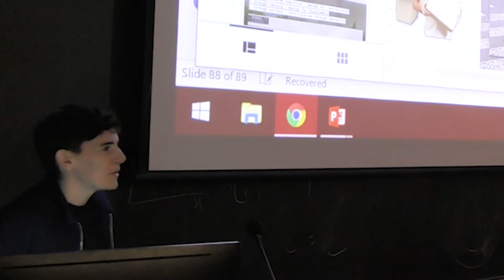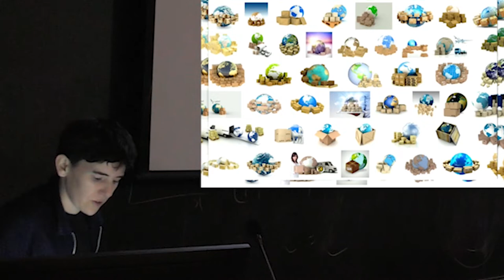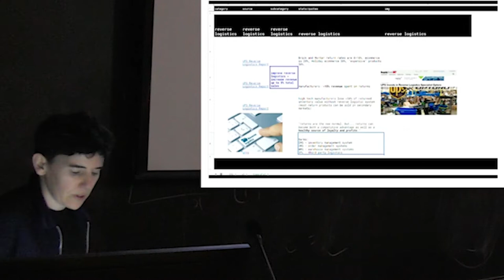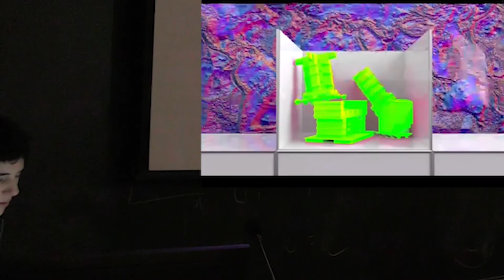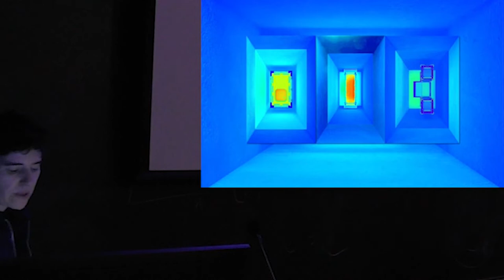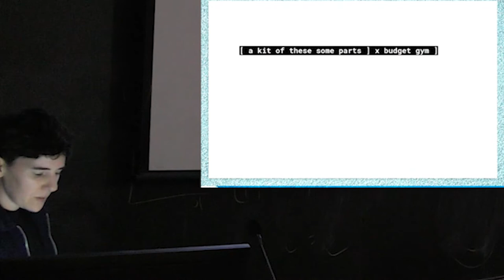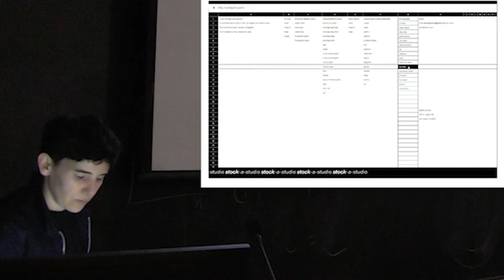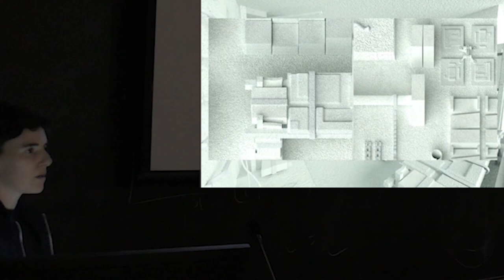Laida Aguirre - Spring 2020 Fulfilled Symposium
As a symposium and exhibition, Fulfilled considers the role of architecture in a culture shaped by the excessive manufacture and assuagement of desire. This event examines architecture through three main themes of fulfillment: material, logistical, and cultural. Material fulfillment will explore the use of materials as elements of global capital, finite resources and aesthetic artifacts. Logistical fulfillment will present designs informed by global logistical networks and distribution environments. Cultural fulfillment will examine the architecture of desire through the proliferation of desirable objects from spoons to cities.
From political mapping and questions of labor to digital and physical storage typologies, contemporary architects are learning from and critically working within an architecture of fulfillment. Their interests and approaches span from the material and environmental shortcomings of global logistics to the formal, representational, and cultural potentials of a culture of excess. Fulfillment networks are not invisible systems, they are tangible objects—warehouses, suburban houses, parking lots, cardboard boxes, shopping malls, mechanical systems, shipping containers, etc. While many of these materials are mass produced and standardized across political contexts, their use and inevitable reuse, is culturally specific.
Fulfillment is a social, typological, formal, aesthetic, and economic practice constructed collectively through both digital and physical interactions. It is a cultural practice which evolves like a language, both universally transferable and contextually specific. This symposium aims to draw out these new arrangements, sticky relationships and material byproducts of cultural production in the age of fulfillment; and to ask once again the age-old question, “What does it mean to be fulfilled?”